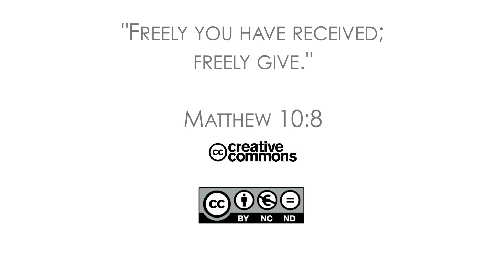20Q01 / 08 Чудо в Египте